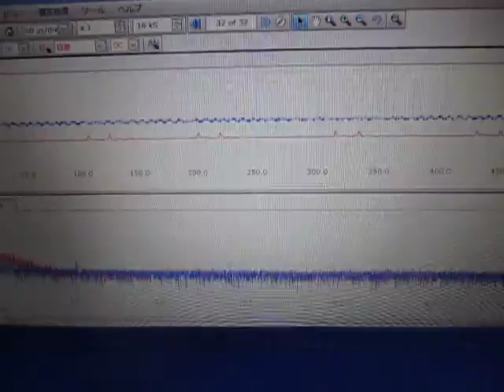超音波実験 Ultrasonic experiment ‹超音波システム研究所 ultrasonic-labo›